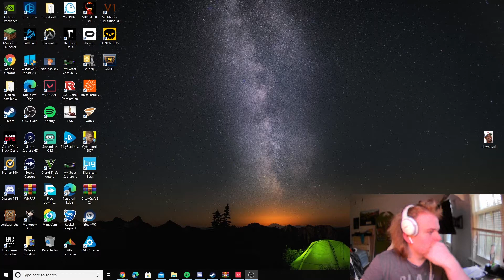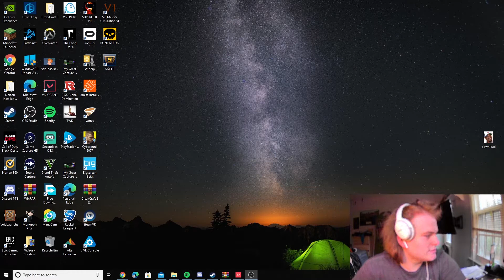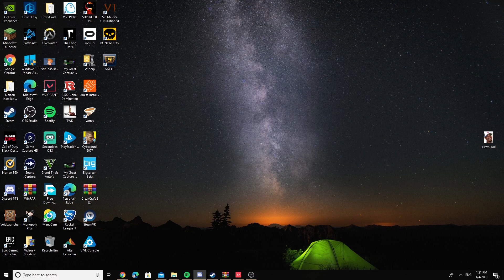Valorant but I'm cracked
Hello. Good bye